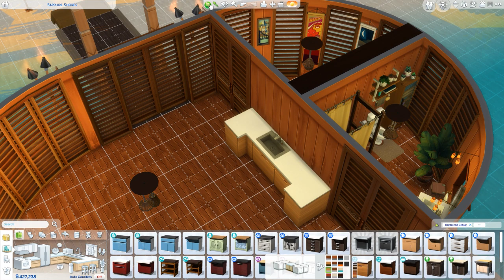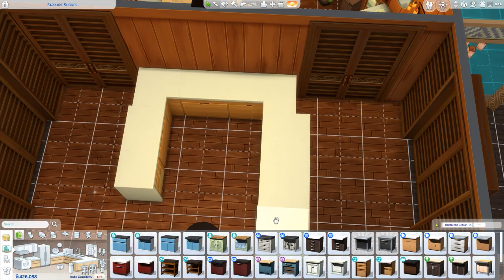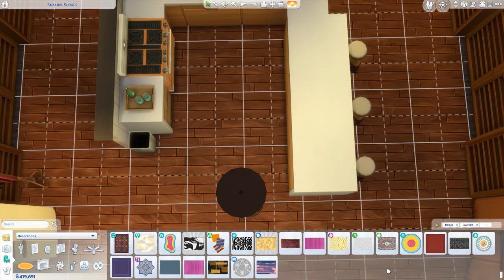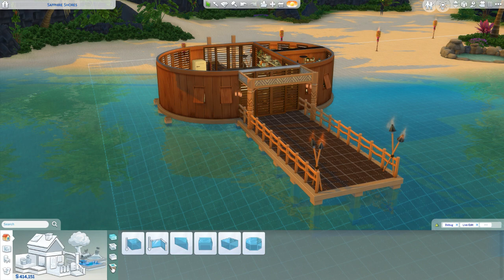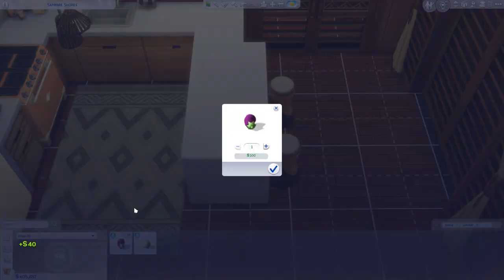Sims 4 Speed Build - Sapphire Shores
The sapphire shores of Sulani are a sight to behold. Have a watch as I build a unique beach cabin and if you're feeling frisky, pop along to the Gallery on the EA app and download it for your Sims *smiley face*

Music from Uppbeat (free for Creators!)